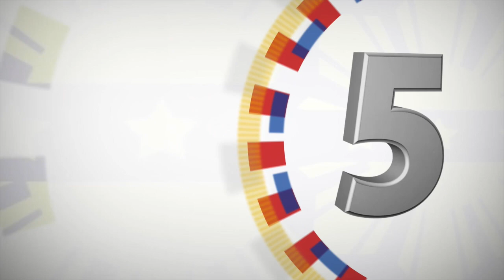Visit to the WIA Soldiers and Viewing of the Recovered Firearms 4/2/2017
Camp Evangelista Station Hospital, 4th Infantry Division, Camp BGen. Edilberto Evangelista, Cagayan de Oro City
President Rodrigo Roa Duterte awarded the Wounded Personnel Medal to ten (10) wounded-in-action (WIA) soldiers during his visit at Camp Evangelista Station Hospital (CESH) in the 4th Infantry Division (4ID) of Camp BGen. Edilberto Evangelista, Cagayan de Oro City.

He was accompanied by Col. Antonio Bautista (Commanding Officer, 8th Infantry Batallion) of the Philippine Army’s 4ID and Dr. Jonna Dalaguit (Commanding Officer) of CESH.

From the reports given by the 4ID to the President, nine (9) of the WIA soldiers sustained minor injuries while one soldier suffered a major injury during their respective encounters.

PFC Windyl Daayata (26 years old) sustained multiple lacerations during an encounter in Budlingin, Alegria, Surigao del Norte on March 8, 2017.

PFC Peter Ladera (27 years old) sustained gunshot wounds in a firefight at Kitcharao, Agusan del Norte on March 10, 2017.

Sgt. Ramie Valle and PFC Alfie Jauculan suffered multiple injuries after a blast hit Sitio Saloringa in Barangay Canangaan, Cabanglasan, Bukidnon on March 30, 2017.

Six (6) soldiers, namely Pvt Jeffrey Mallorca (26 years old) of the 8IB; Cpl Mhody Ramayrat (37 years old) of the 6ID; PFC Renan Bertilo (26 years old) of the 75IB; PFC Romeo Sajol (25 yrs old) of the 8IB ; PFC Romer Quidit (29 yrs old) of the 8IB; and Cpl Michael Maagad (35 years old) of the 8IB, sustained gunshot wounds in an encounter at Barangay Mahayag, Quezon, Bukidnon on March 30, 2017.

After the hospital visit to the WIA soldiers, President Duterte was presented with the 30 recovered firearms and explosives in a gallery at the 4ID clubhouse.

In a report delivered to the President, a total of 17 high powered firearms, 13 low powered firearms, and nine (9) improvised explosive devices (IED) were recovered upon the lifting of the ceasefire. Of the nine IED, seven (7) were recovered and two (2) were surrendered.

In a statement, the Commander-in-Chief stressed that he will reconsider the resumption of the ceasefire on certain conditions. “First, there should be a creation of a document reduced in writing establishing the parameters in peace talks, ceasefire. Second, there should be no extortion, nor collection of revolutionary taxes. Third, there should be no claim of territories in the Republic of the Philippines, and fourth, they should release all their prisoners,” President Duterte said.